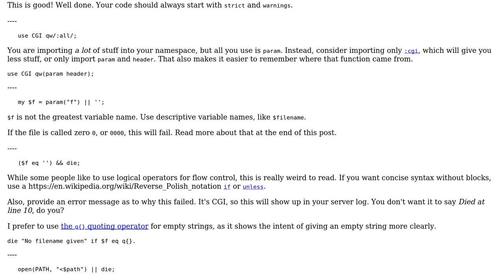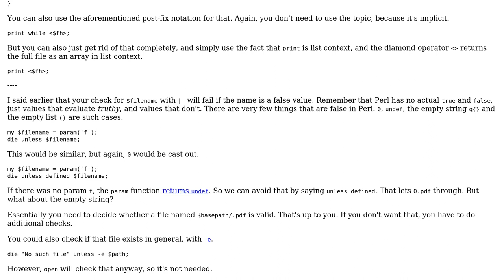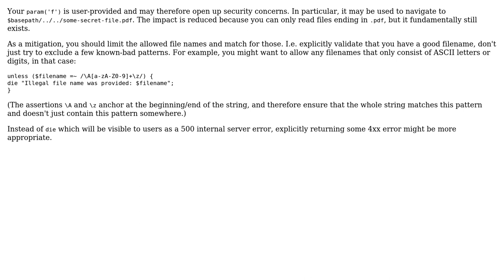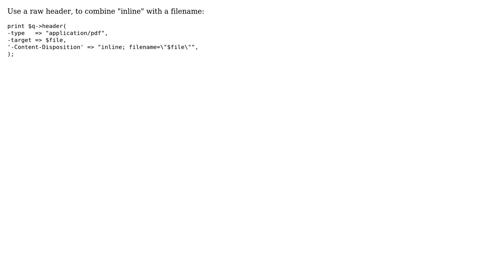Code Review: Perl CGI script to serve a PDF file (4 Solutions!!)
Code Review: Perl CGI script to serve a PDF file

With thanks & praise to God, and with thanks to the many people who have made this project possible! | Content (except music & images) licensed under CC BY-SA | Music | Images & others | With thanks to user simbabque user choroba user ceving user amon user amblabs and the Stack Exchange Network Trademarks are property of their respective owners. You are responsible for your own actions.